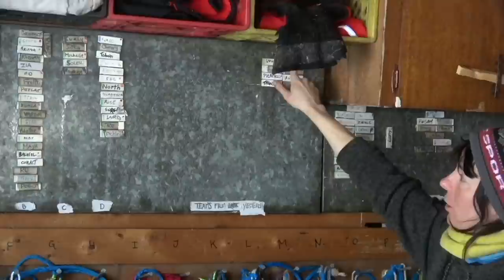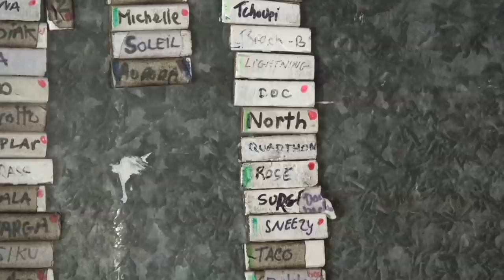Yukon Dogsledding - Mushing a Team of Alaskan Huskies - Cabin Life E.5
Traveling by Dog Team - Mushing Alaskan Huskies in the Yukon - Cabin Life E.5

Dog sledding adventure in the Yukon! While staying in an off-grid log cabin, my wife Tori got a kennel tour and met several snow dogs - Alaskan Huskie sled dogs before mushing our own dogsled team! This wasn't a sled dog race, rather more of a fun ride through some beautiful, mountainous country, its wilderness travel at its best! I share some history about sled dogs, the Yukon, and the Klondike Gold Rush in this video too. This sled dog kennel is at Sky High Wilderness Ranch near Whitehorse, Yukon.

My wife Tori and I ventured out on this dogsledding adventure while staying in a wilderness log cabin that we called home for 14-days. We used it as a basecamp for several family adventures. In addition to dog sledding, we spent time exploring mountains, winter camping with our son, ski-dooing, snowshoeing, ptarmigan hunting, splitting firewood, and just experiencing life in a backcountry cabin in the Yukon.

Don’t forget to click that bell icon 🔔 to receive notifications too.

- The source of the words in my voice over in this video is the Yukon Quest website. The Yukon Quest is a famous dogsled race.